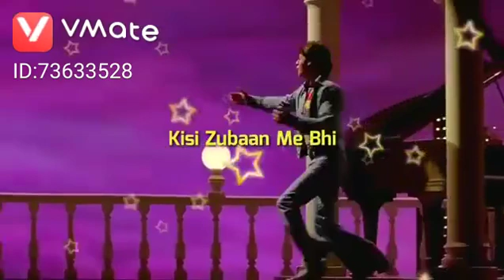30 April 2019